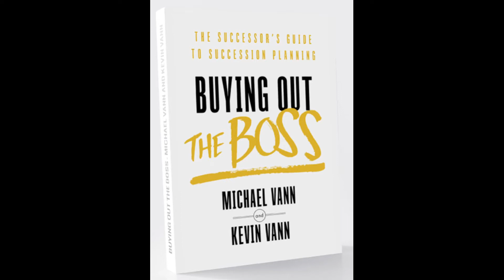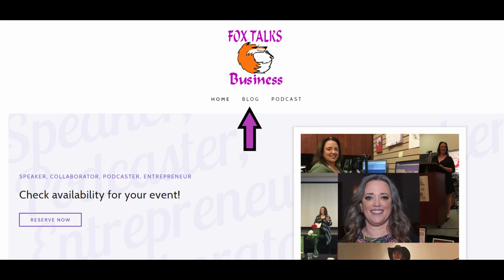Entry and Exit Strategy with Michael Vann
When you first start your business the last thing you are most likely thinking about is what your exit plan is.  Most of the days are filled with keeping the lights on and growing.  However it is something that's more and more important to think about.  Knowing your exit strategy or even just having an outline, as it can change over time, can help for other things like if there was ever an accident.  Which of course we never wish for but we still buy the insurance.  This is the same for your business strategy.
This is one of the ways where Michael and his company can help to get it all into place and just happens to be exactly what we talked about in this episode.